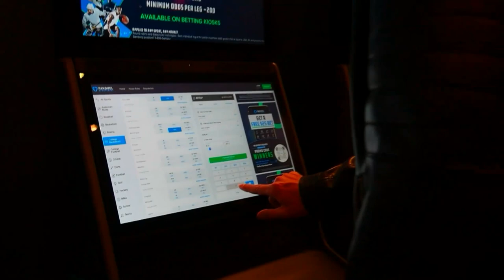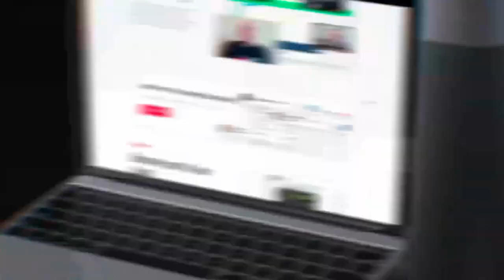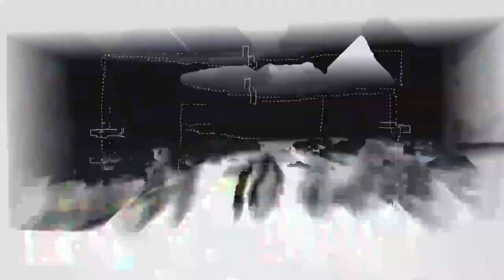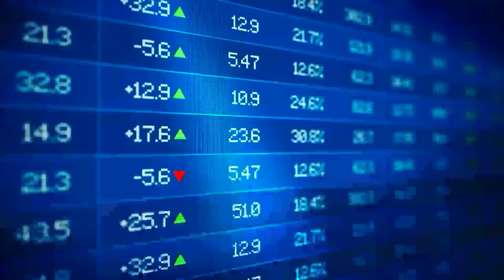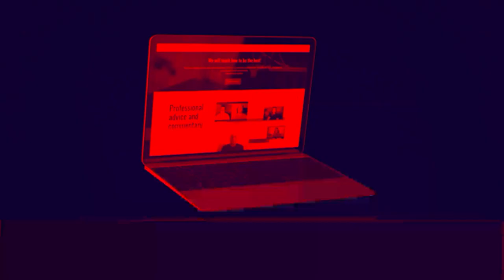Friday's MLB Preview, NFL Preseason Week 2 Breakdown | The Early Line Hour 2, 8/19/22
Kevin and Donnie spend the second hour talking previews galore! The guys run down some of the biggest matchups on the MLB slate for Friday while they also break down their favorite games on the weekend's board of NFL preseason Week 2 action.